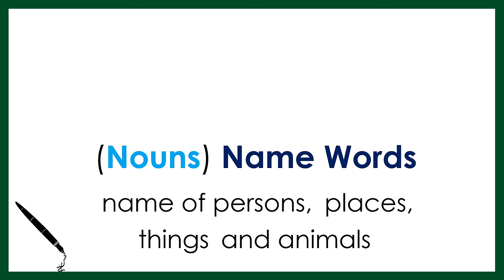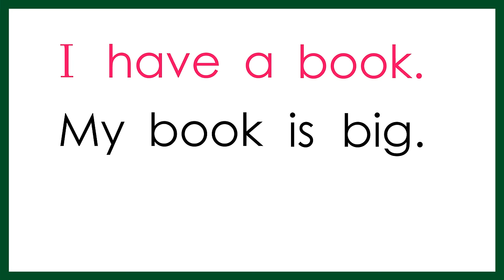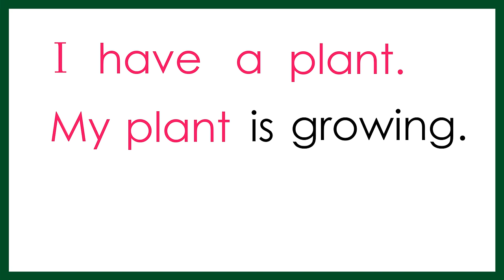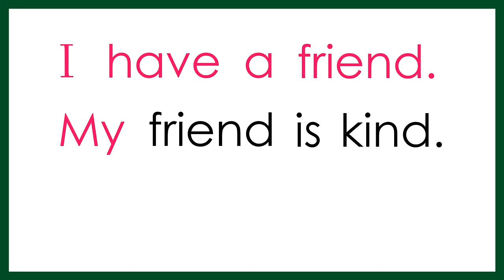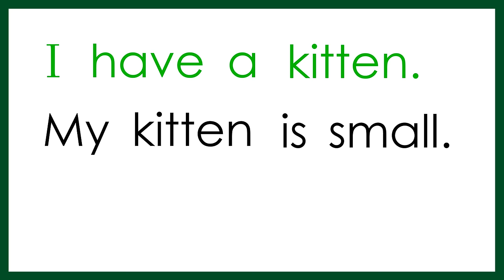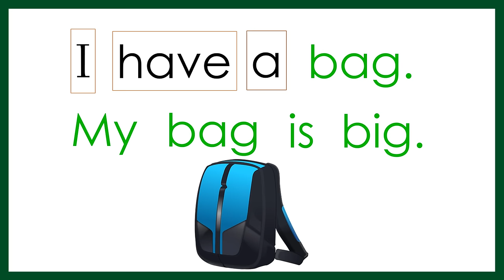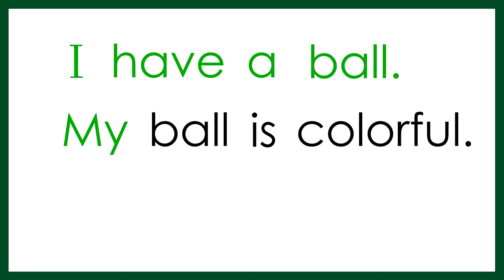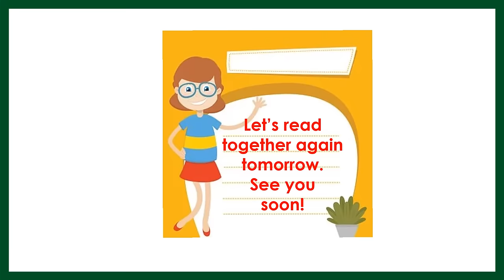KIDS READING PRACTICE at HOME / Name Words and Describing Words /Page 1/ with LANGUAGES TRANSLATION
Amazing Reading Program Parents Love:
Great Method in Teaching Your Child to Read Fast & Easy:
The best part is that you can download the book digitally.
Miracle Sound Puts Any Baby to Sleep.
Works Instantly!

Inside @Readkids
Sentences
Alphabets
Reading practice for kids
Phonics
Spelling words
Reading comprehension
Reading for grade 1
Short stories
Grammar
Science
Math
Bible verses